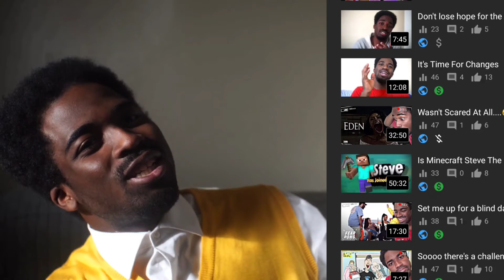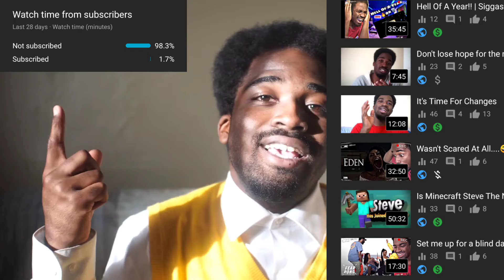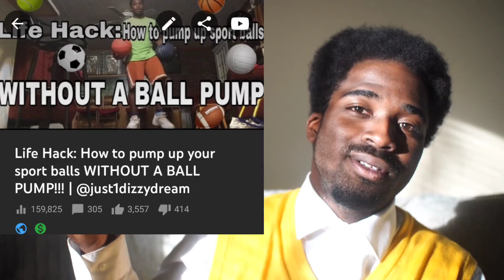DreamTeam.....We Need to Talk!!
If you're reading the description, welcome to the just1dizzydream channel. I'm a young gentleman with dreams becoming a big inspiration for you all! I love anime/manga, gaming and most of all living life to the fullest!😆  Here on this channel you'll find content like reactions, gaming, skits, pranks and more. So don't be afraid to turn up, crack a big smile and join the DreamTeamForever

Few YouTubers That Inspired Me👍💯

Age: 22
Favorite Food: Hot Wings
Favorite Color: Blue
Spirit Animal: Horse
Favorite Movie Genre: Action/Adventure & Horror